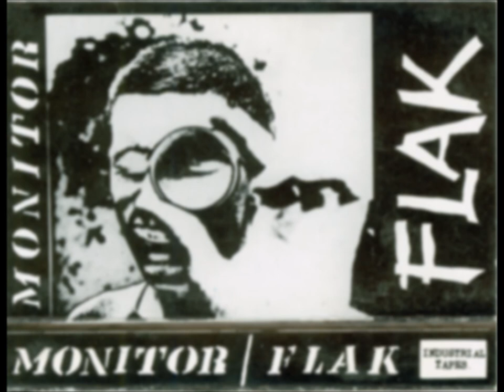Flak "Rags and Tatters" N.Z Post Punk.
Song from their cassette "Monitor" 1983
Industrial Tapes ‎– IND 006
New Zealand Post Punk